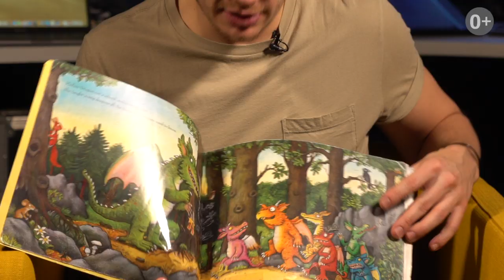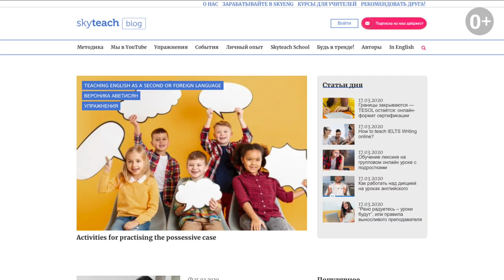Drama at English classes I Skyteach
Who said that in an English lesson you should sit quietly and repeat words and rules after your teacher? Active students won't like it in the least. How can we use the energy of these fidgets? You will definitely like Aaron's ideas. This video is about games, theater performances and acting in English lessons. You will engage even the most timid and quiet students.

English teachers for Skyeng Talks wanted:

You are welcome to apply for the position of AN ENGLISH TEACHER FOR SPEAKING LESSONS in our Talks project 📣

- If you are a native English speaker, or you mostly use English in your everyday life (about 80% of time)
- If you have some experience in teaching online
- If you can work at least 3 hours a day 5 days a week

🎓Talks lessons are one-to-one speaking lessons for the students of our school. The duration of one lesson is 15 minutes.

Your responsibilities will include asking open questions, finding mistakes in a student’s speech and correcting them, implementing new lexis into their speech.

share the publication😇

В кадре используется книга "ZOG", Donaldson Julia & Scheffler Axel, Scholastic UK, 2019